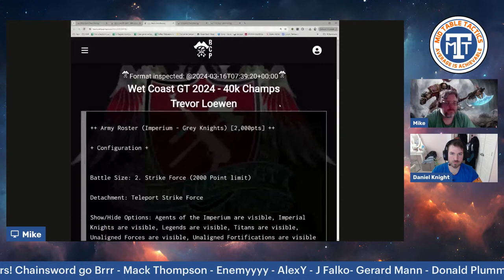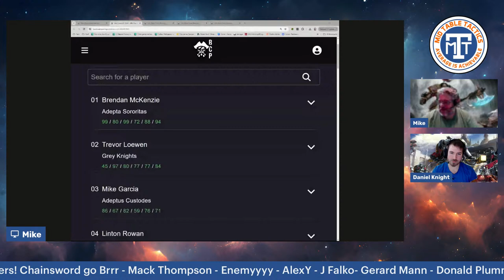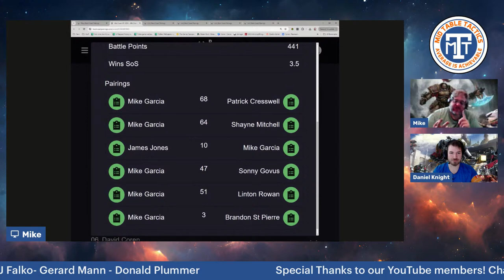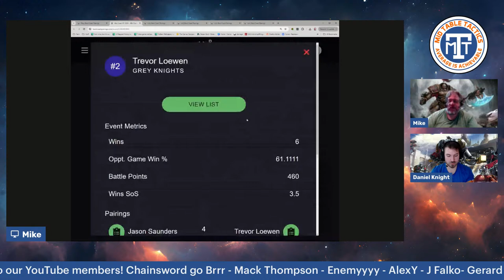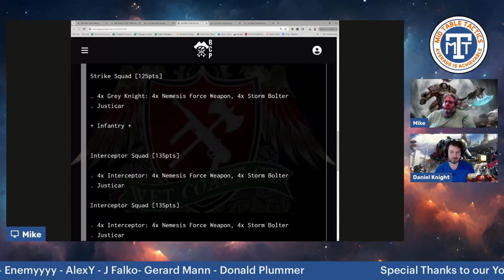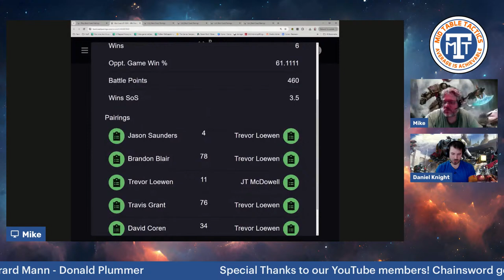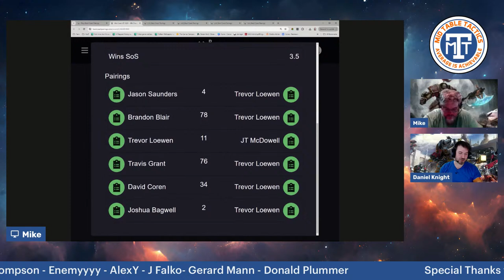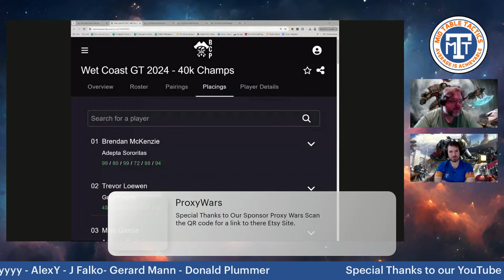Battlefront Banter: Wet Coast GT 2024 Recap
Today we review Wet Coast GT 2024, venue and Finalists.